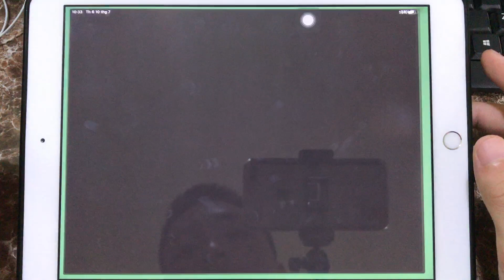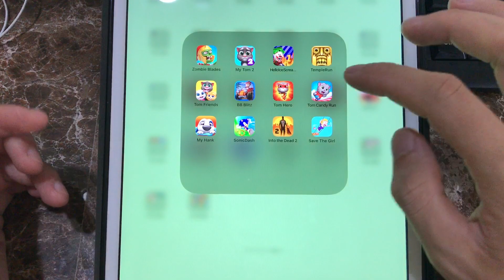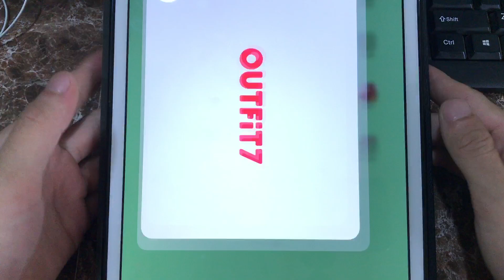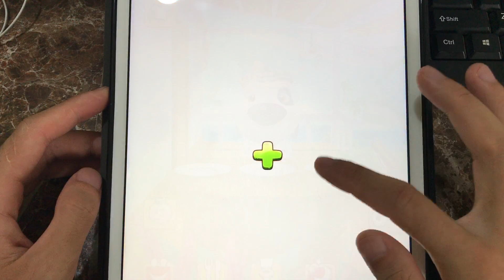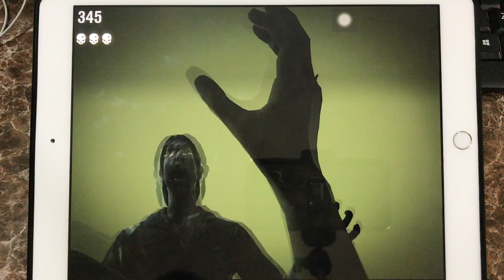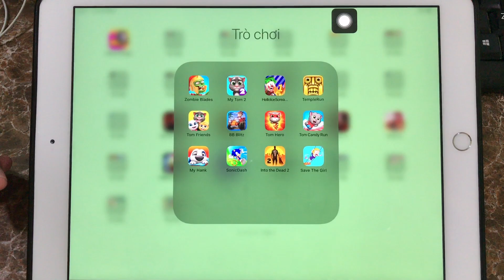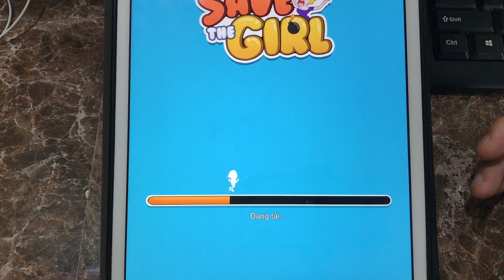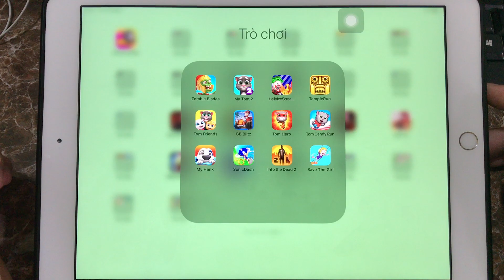Zombie Blades,My Tom 2,Hello Ice Scream,Temple Run,Tom Friends,BB Blitz,Tom Hero Dash,Sonic Dash